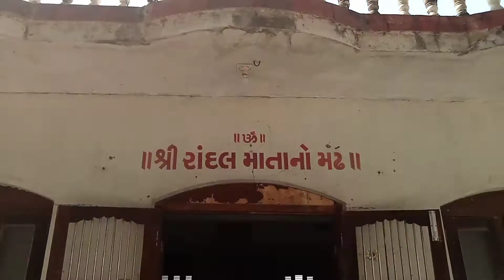maa Randal .mano madh.bagavadar.